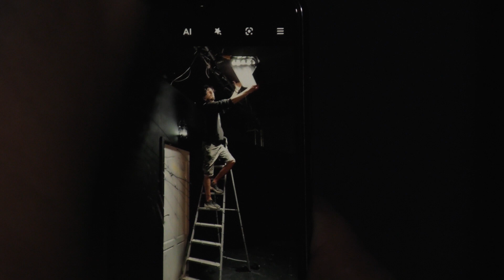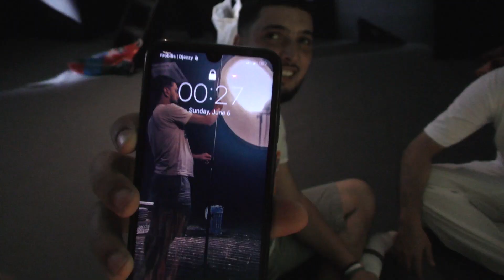BTS Film OPEN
إخراج: حسام الدين عباسي
إنتاج: المعهد العالي لمهن فنون العرض والسمعي البصري